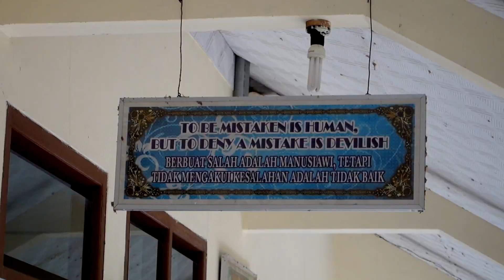Qantas Helping Hands Community - Soccer Tournament 2017